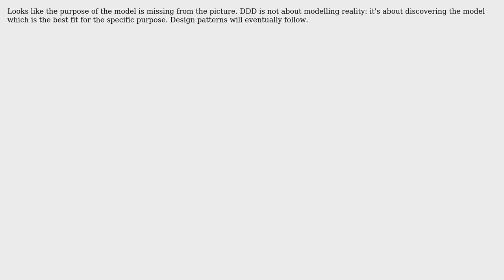Software Engineering: Technical example of modeling a domain with OOD?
With thanks & praise to God, and with thanks to the many people who have made this project possible! You are responsible for your own actions.